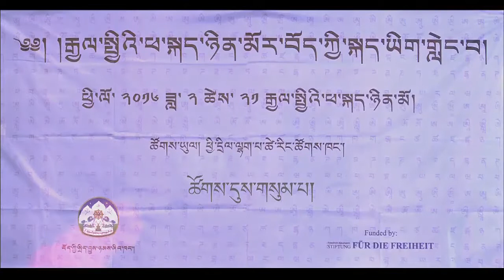Conference on Tibetan Language - Session 3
Conference on Tibetan Language organized by Tibet Policy Institute, Central Tibetan Administration, on International Mother Language Day at Lhakpa Tsering Hall, DIIR on February 21, 2016.